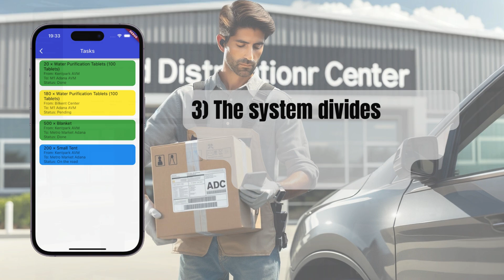HLO : HUMANITARIAN LOGISTICS OPTIMIZER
The Humanitarian Logistics Optimizer (HLO) is a distributed resource management platform engineered to enhance the efficiency of humanitarian aid delivery in various emergencies. At the core of the system is an advanced resource management module forming strategic connections between aid collection centers and distribution points to facilitate the optimal allocation of crucial supplies. While the platform is equipped with a route optimization feature, its core strength resides in its resource management capabilities, designed to ensure that essential aid reaches those most in need, irrespective of the type of emergency.